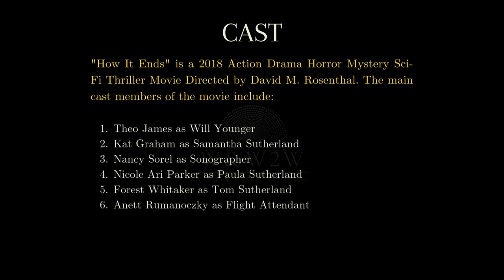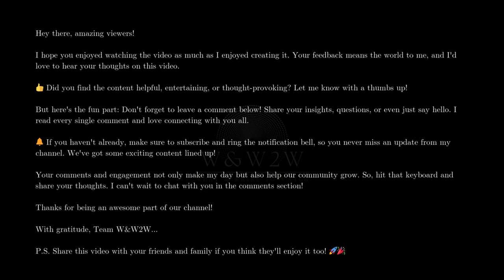How It Ends (2018): A Thrilling Journey Through Chaos to Uncover the Truth! - W&W2W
🌟 What We Offer:

* Movie Reviews
* Genre Spotlights
* Daily Watchlists
* Viewer Engagement

Streaming Platform Updates: Stay informed about what's new on popular streaming services.